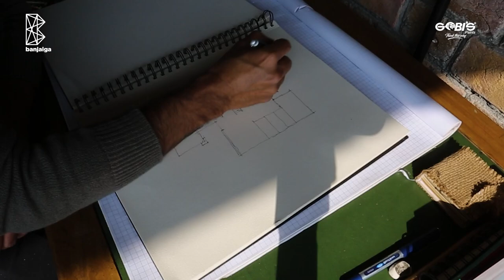Open House 31 Documentary of Adnan Ghazi's Residence | Ar. Adnan Ghazi | Islamabad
Banjaiga’s Open House 31 features Adnan Ghazi's Residence designed by Adnan Ghazi Architects +. Planning Consultants. This beautiful house is situated in Naval Anchorage, Islamabad

This feature is a product of Banjaiga & powered by Gobis Paints & Al-Asif Hardware.

media coverage by Rafay Anwar Creative Studio.

About Us
Banjaiga is a tech company specializing in construction & connecting all stakeholders of the industry. We facilitate nationwide end users, mainly from Islamabad, Lahore, Peshawar,  Quetta, and Karachi with their construction & renovation needs.  We work with the best architects, builders, service providers, and construction sector professionals and enterprises.
We are Building Happiness!